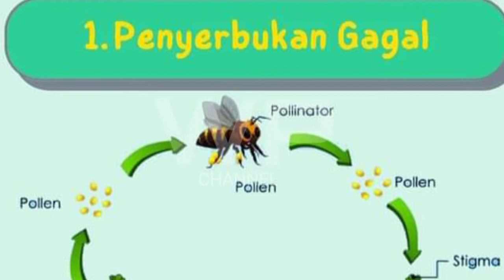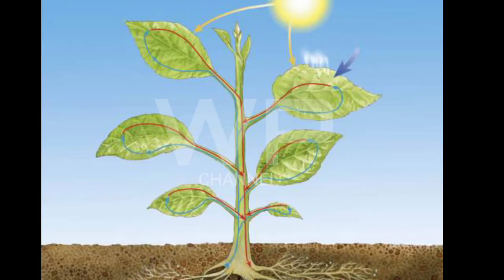Penyebab bunga Cabe dan Tomat Rontok serta sulusi mengatasinya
Kerontokan bunga dan buah pada tanaman tomat dan cabai, merupakan satu dari sekian permasalahan yang dapat dialami setiap orang dalam membudidayakan tanaman tomat dan cabai.
Kerontokan bunga dan buah tomat dan cabai merupakan hal yang harus dikhawatirkan, karena tanaman tomat dan cabai yang subur tapi banyak yang rontok akan percuma saja.
Jika terdapat bunga tanaman tomat dan cabai yang rontok sedikit, hal itu bisa dimaklumi. Namun, saat bunga rontok terlihat begitu banyak, itu menandakan beberapa hal yang tidak wajar yang terjadi pada tanaman cabai milikmu.
Nah kira-kira apa sih penyebabnya dan apa saja solusinya.